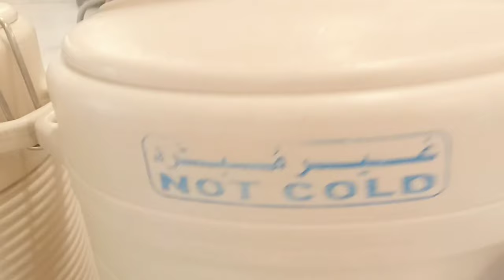Masjidil Haram sangat indah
Masjidil Haram sangat indah haji haji2024 umroh video instagram twitter facebook mekkah hajaraswad baitullah dakwahislam lhokseumawe aceh indonesia @ZaraBarawas

Ulama Aceh

Haji

Steemit

Gampong Online

Desa Wisata

Madu

Pendamping Desa

Kopi Aceh

Animasi

Hai Guys